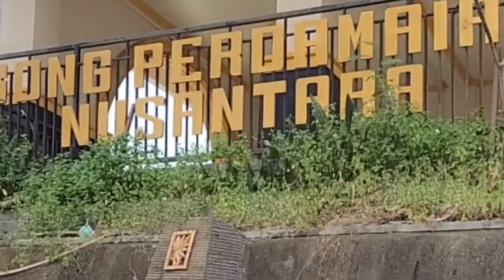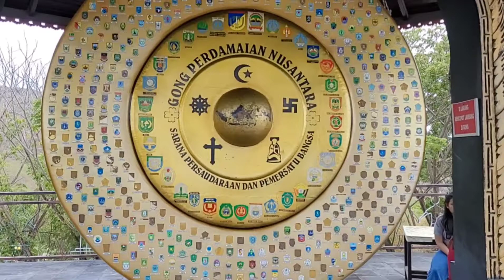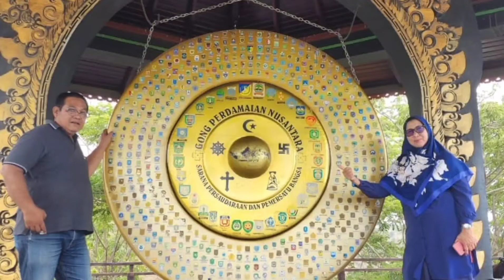part 106 - Pelangi di Bukit Salena Palu Sulawesi Tengah | Campervan Indonesia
Assalamualaikum.
Semangat Pagi rekan RAU dan teman-teman semuanya…

Apa kabar hari ini? semoga sehat selalu yaa!!

Kali ini RAU FM sedang berada di Sulawesi Tengah nih rekan RAU dalan kegiatan raufmjalanjalan kali ini. kami melakukan perjalanan ke Sulawesi Tengah.

Untuk keperluan bisnis bisa email/WA ke :
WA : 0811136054